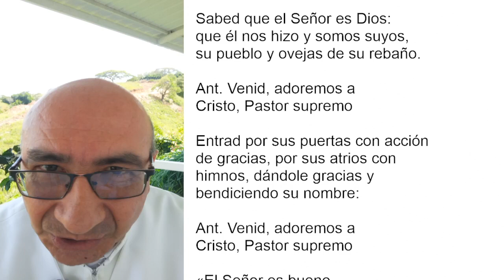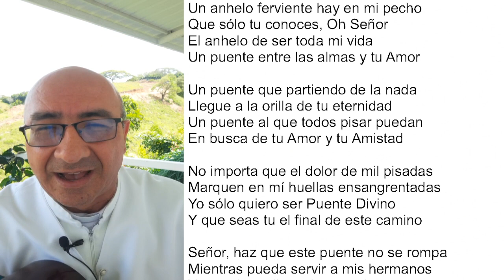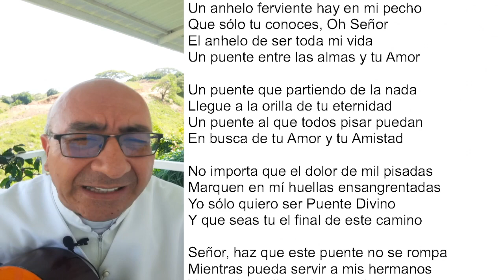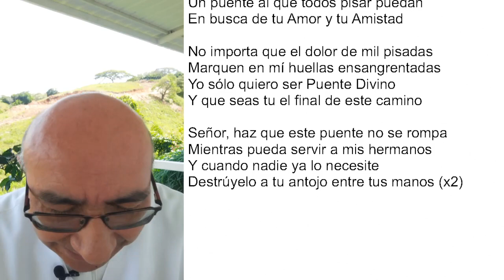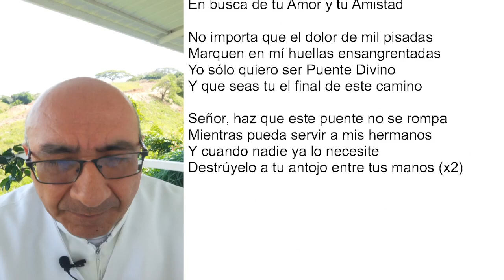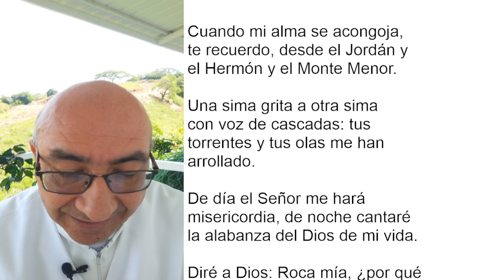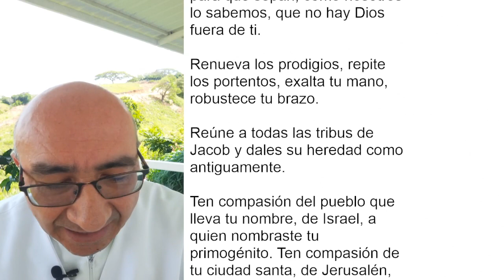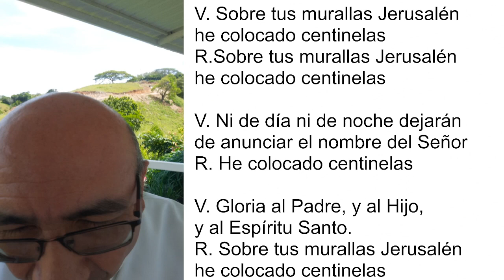LAUDES DEL DÍA DE HOY, LUNES 14 DE FEBRERO. ORACIÓN DE LA MAÑANA